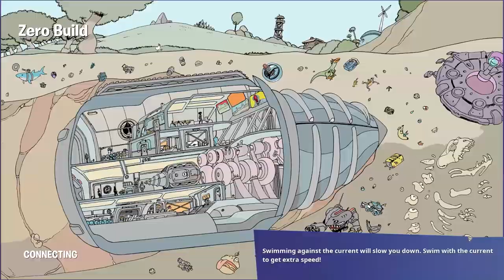hammer down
i miss reinhardt